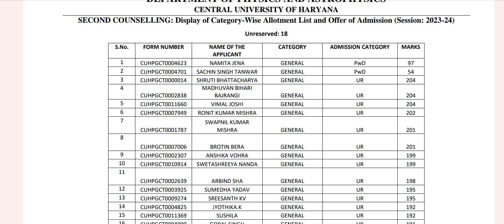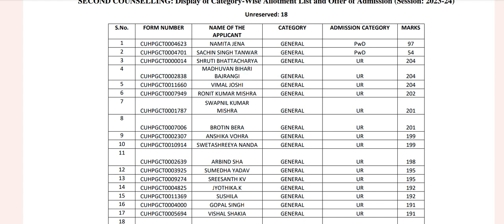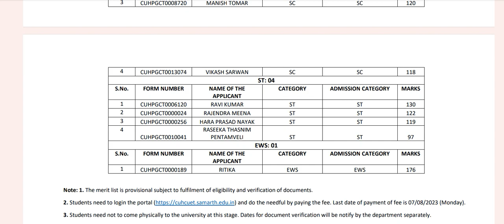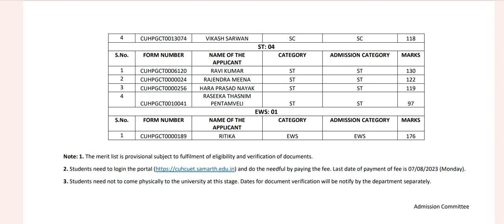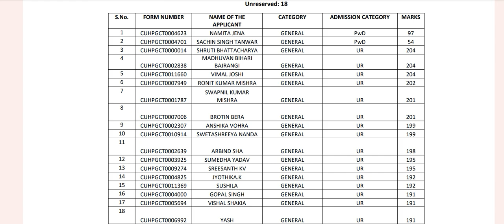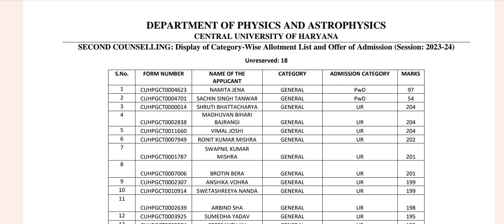CUH MSc physics 2nd merit list। central university of haryana।